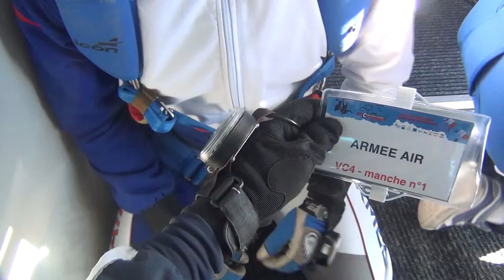Voile Contact à 4 Armée de l'air Champ France Vichy FFP 2016